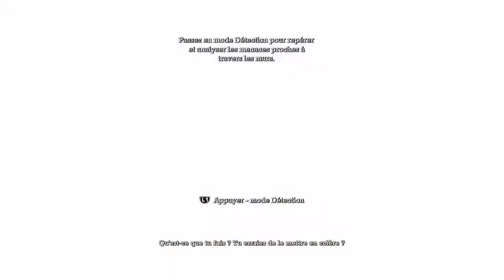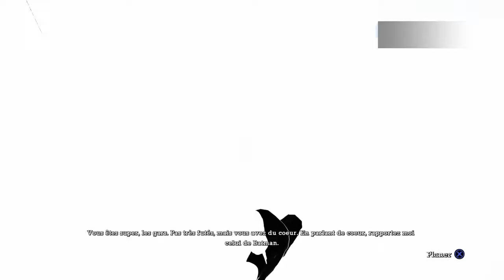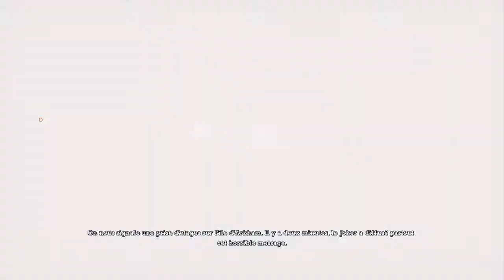2/ETCHEBEST vs MACRON